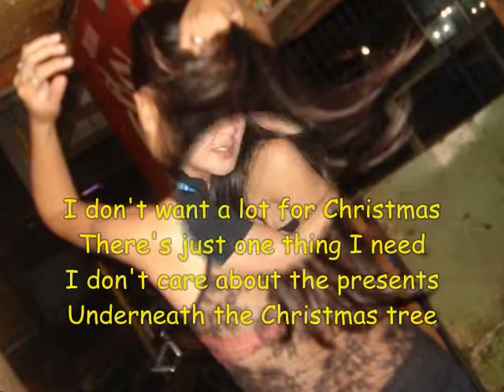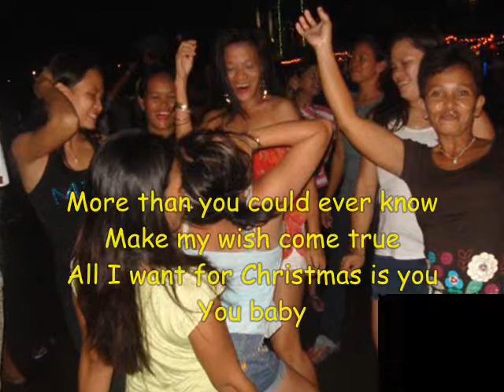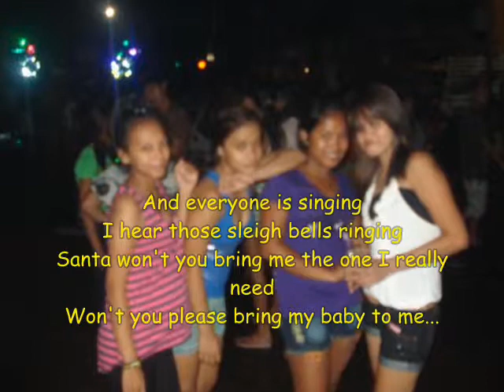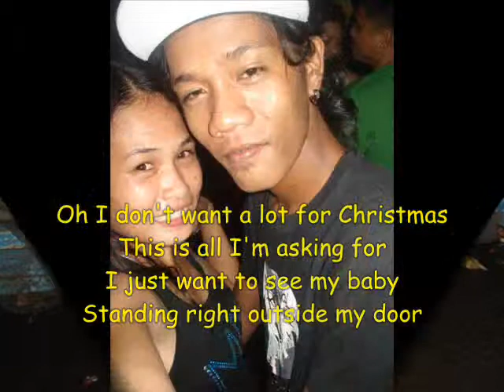All I Want For Christmas Is You By Mariah Carey With Lyrics (Part 1 New Year 2012)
Part 1 NEW YEAR 2012 Bonding w/ fAMILY & fRIEND'S ♥